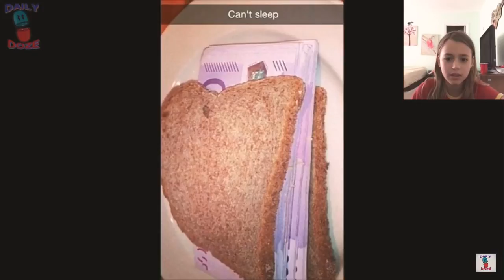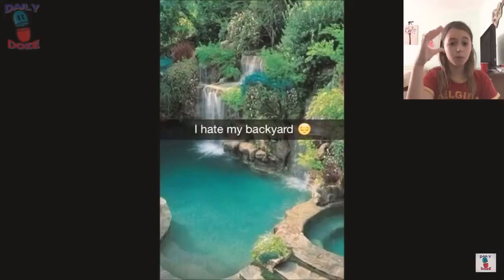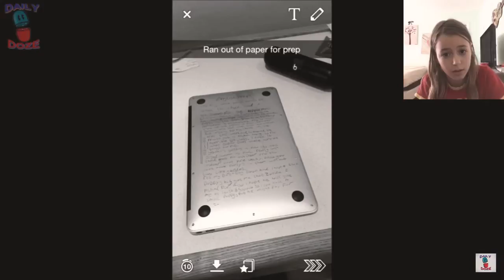Reacting to spoiled rich kids